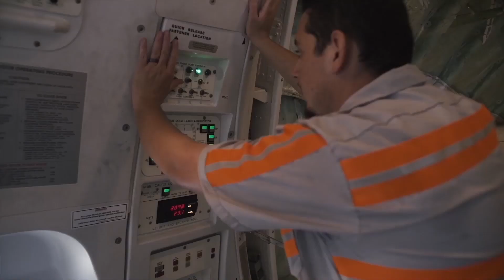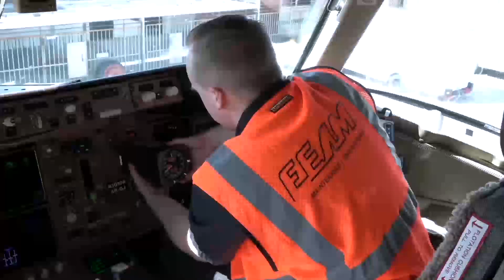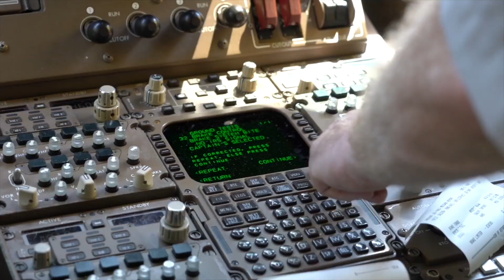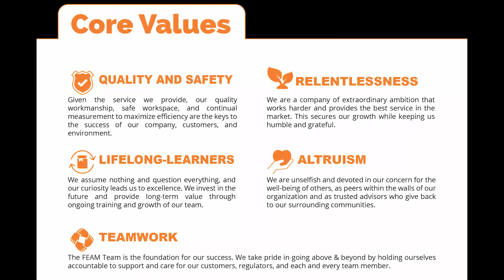2019 Hall of Fame-Aviation Achievement Award - FEME Aircraft Maintenance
FEME is the leading Aircraft Line-Maintenance company in the US.  They currently have 27 service stations with more than 1000 service engineers.   In 2020, they will open a 103,000 sq ft hanger at CVG, that will allow them to service wide-body cargo aircraft such as the 747-800.  Careers in aviation are varied, and there are so many more opportunities than just being a pilot.